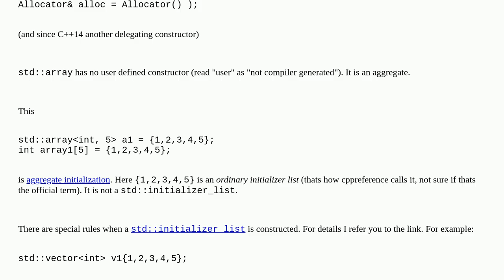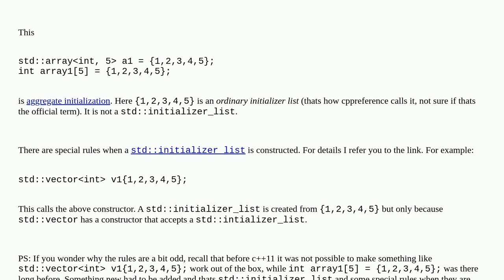Why couldn't we use an object of std::initializer_list to initialize an array?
A special thanks goes out to the community

  c++